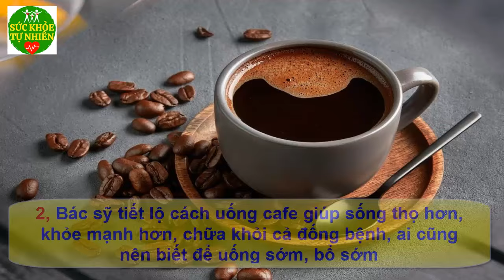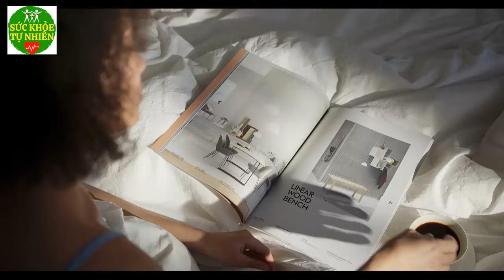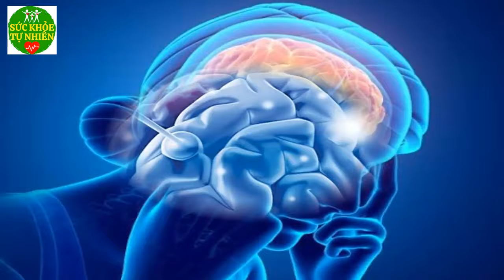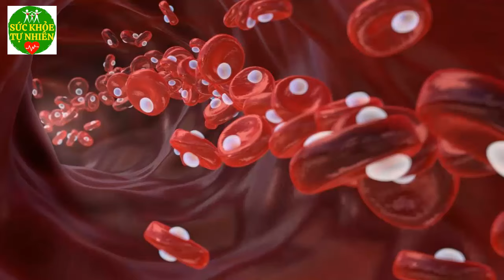8 Món Ăn Sáng Cực Kỳ Bổ Dưỡng, Càng Ăn Càng Khỏe, Sống Trường Thọ Ít Người Biết – SKTN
8 Món Ăn Sáng Cực Kỳ Bổ Dưỡng, Càng Ăn Càng Khỏe, Sống Trường Thọ Ít Người Biết – SKTN. Đăng ký kênh Sức Khỏe Tự Nhiên để nắm bắt được những tuyệt chiêu chăm sóc Sức Khỏe Tự Nhiên cho gia đình bạn cực kỳ đơn giản ngay tại nhà.